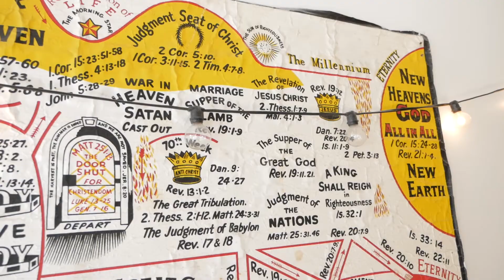Grand Electric – OMG Real Estate Testimonial